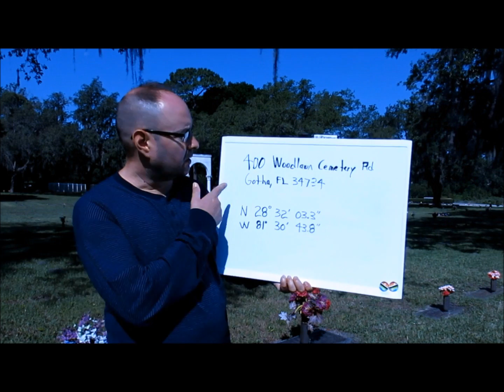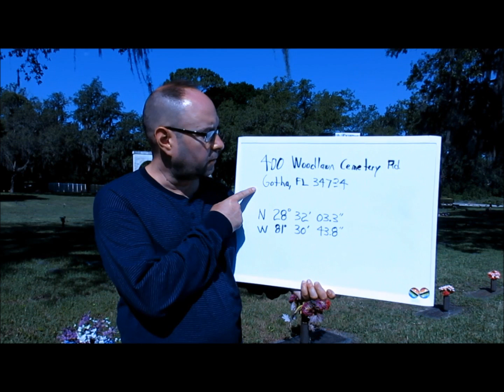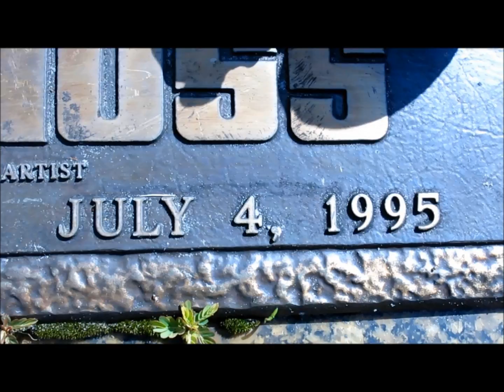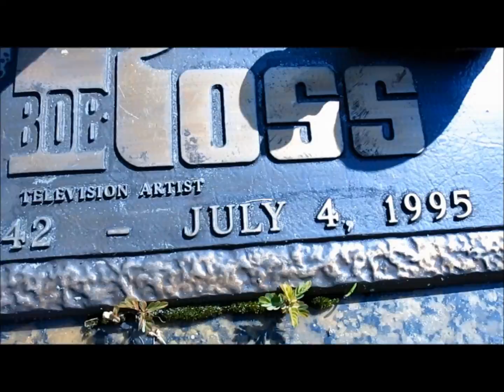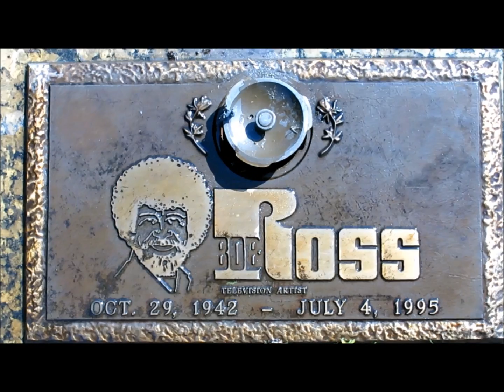Grave of Bob Ross - The Joy of Painting - Father of ASMR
Grave/burial site of Bob Ross. US Air Force veteran. Host of The Joy of Painting, 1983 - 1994. Nature lover. Father of ASMR. A deeply brilliant and gentle soul.